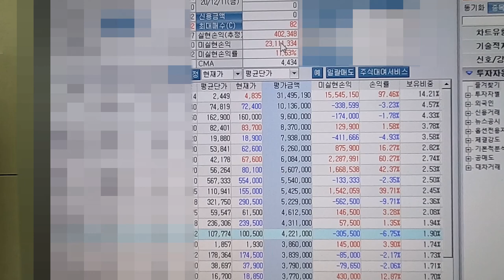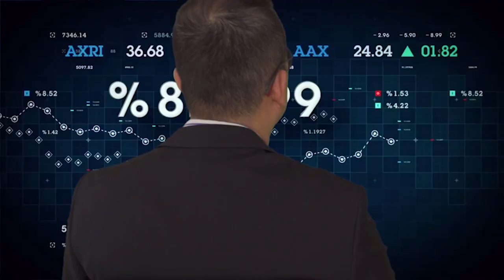주린이 조튜브 올해 주식투자 성적표는?